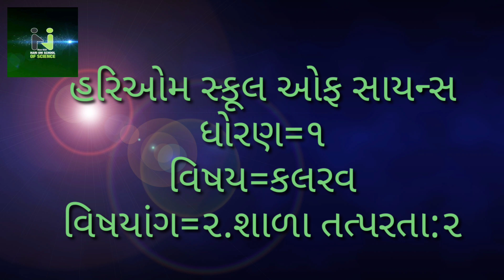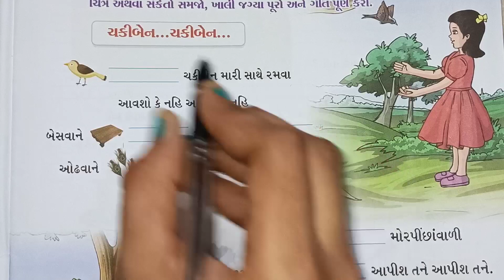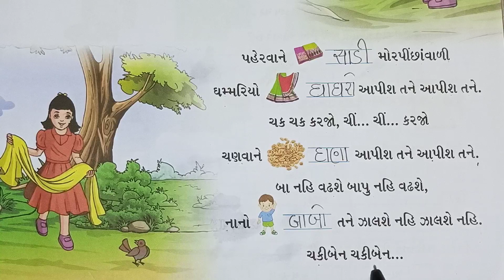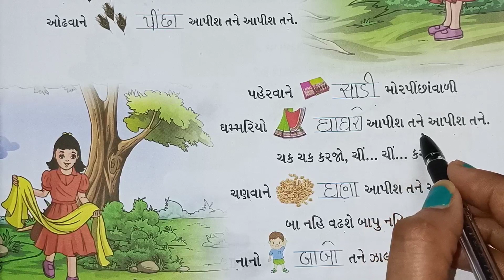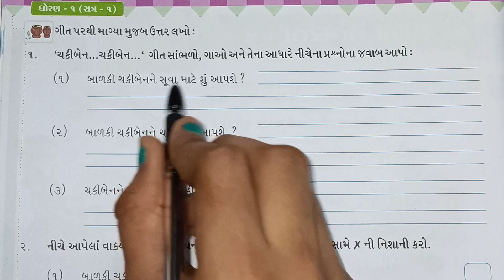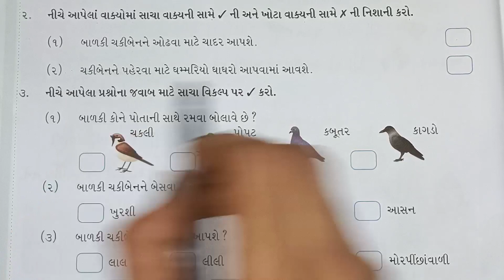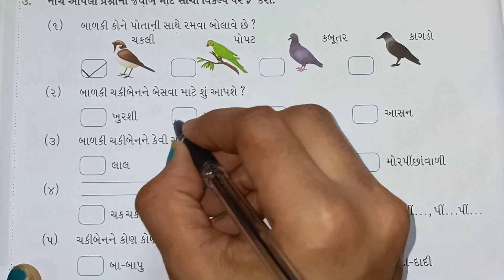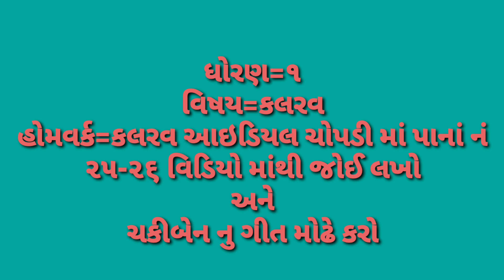હરિઓમ સ્કૂલ ઓફ સાયન્સ - ધોરણ:-૧ - કલરવ